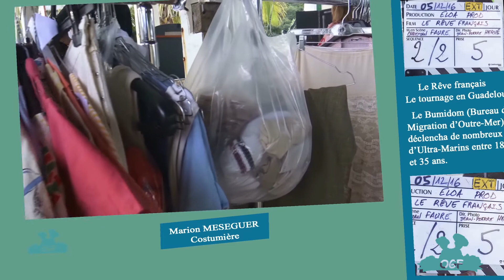Making of - Le Rêve Français - Episode N° 4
Episode N° 4:
- Interview d' Alison VALENCE, Actrice,
- interview de Sandrine SALYERSES, Actrice,
- interview Marion MESEGUER, Costumière,
- interview de Yann GAEL, Acteur,
- Coulisses du tournage.